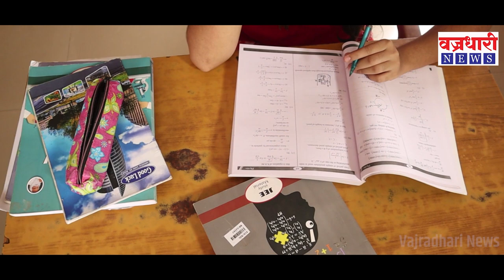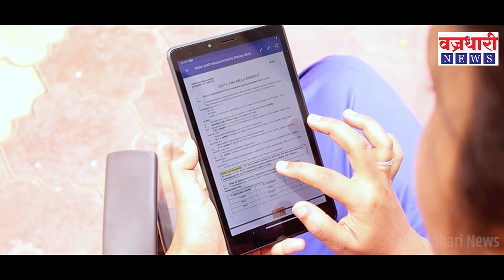बहिर्जी नाईकांचे स्मारक उभारा ! गोपिचंद पडळकरांची विधीमंडळात मागणी